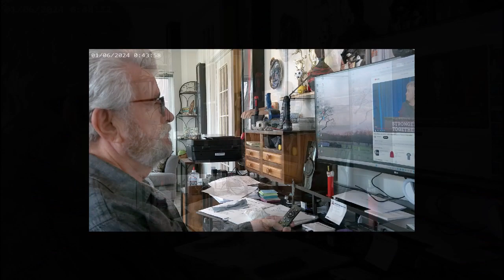TRUMPFLAGS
This video is depicting the lighter side of a voter looking at various videos and deciding to support  A specific candidate because of his discovery of negative feelings from the other candidates.